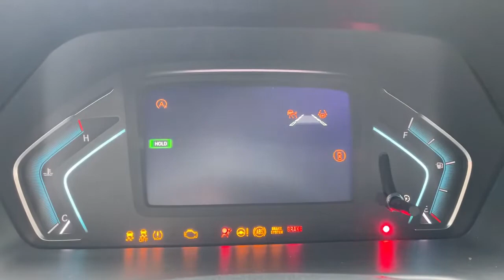Honda Odyssey chimes